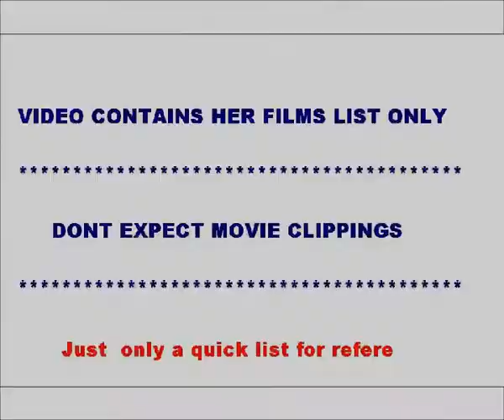Actress Salma Hayek movies list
This video contains list of movies acted by actress Salma Hayek.She is one of the sexy and hot actress in hollywood.This video doesnot contain any clippings from movies, its only a slide show with her film details.

List of movies of Salma Hayek:
Mi Vida Loca
Roadracers
El Callejón de los Milagros
Desperado
Fair Game
Four Rooms
Fled
Fools Rush In
Breaking Up
Sistole Diastole
The Hunchback
54
The Velocity of Gary
The Faculty
Dogma
El Coronel No Tiene Quien Le Escriba
Wild Wild West
Timecode
La Gran Vida
Chain of Fools
Traffic
Hotel
In the Time of the Butterflies
Frida
Spy Kids 3-D: Game Over
Once Upon a Time in Mexico
V-Day: Until the Violence Stops
After the Sunset
Ask the Dust
Bandidas
Lonely Hearts
Across the Universe
Cirque Du Freak: The Vampire's Assistant
Grown Ups
Puss in Boots
Americano
La chispa de la vida
The Pirates! In an Adventure with Scientists
Savages
How to Make Love Like an Englishman